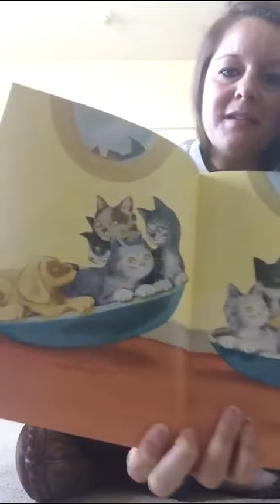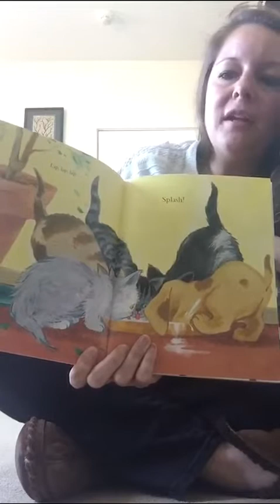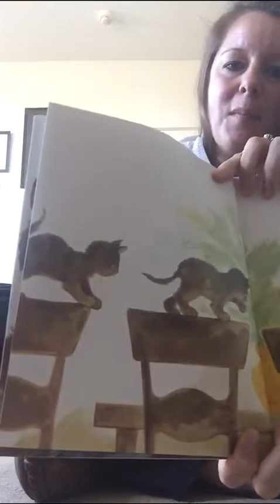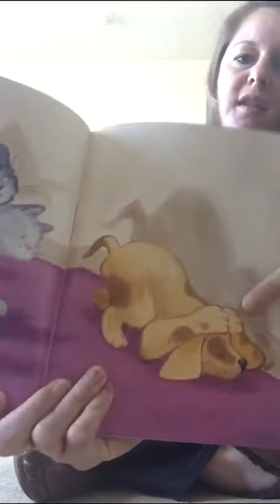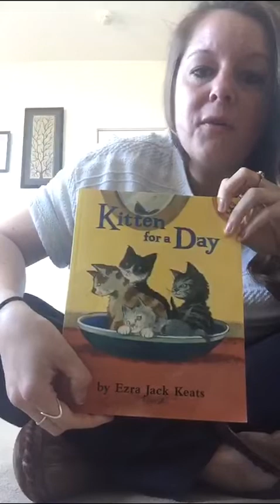Read Aloud with Jaime - Kitten for a Day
Jaime D., an educator at our Riverton Headstart program reads 'Kitten for a Day' by Ezra Jack Keats.